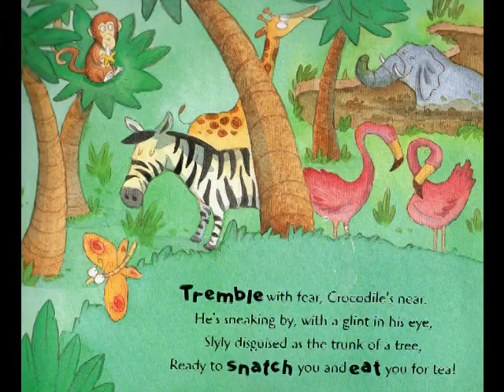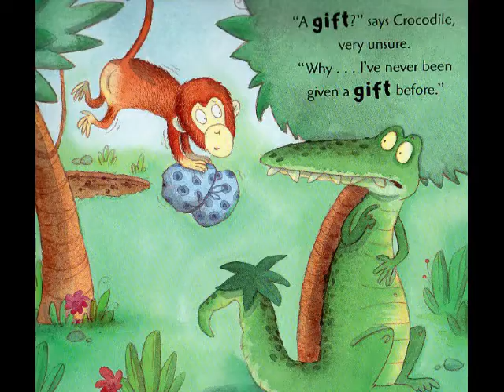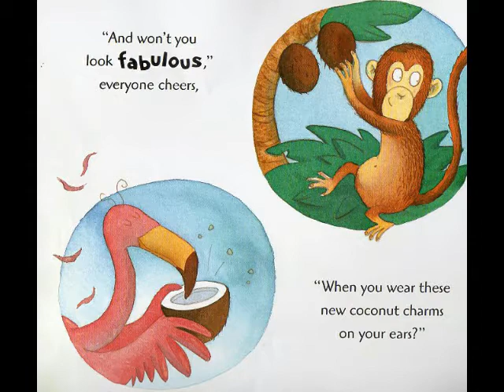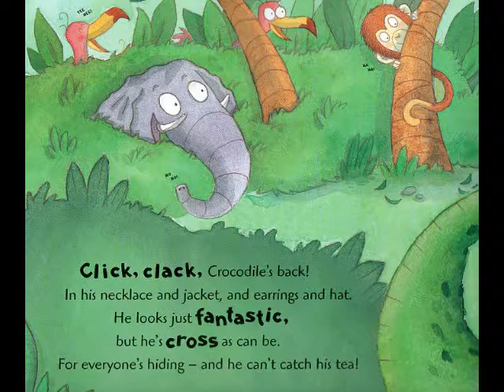Crocodile's Back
Look out for crocodile, he's disguised as a tree

Click Clack Crocodile's Back by Kathryn White and Joelle Dreidemy
Video and narration Dai Meacham